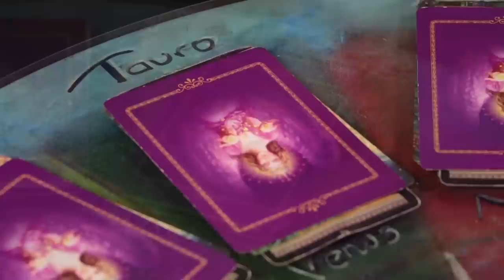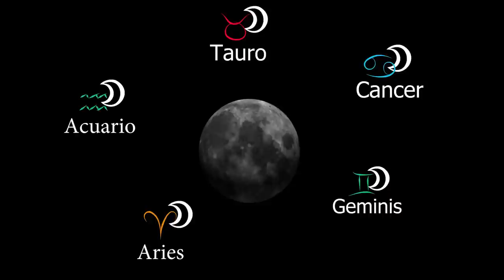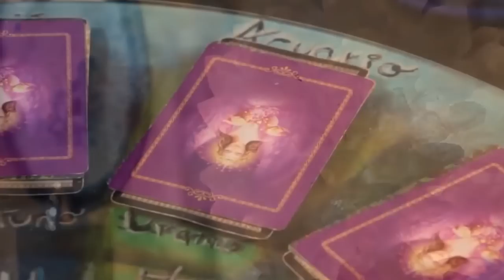Predicciones para Venezuela Mundo de Luz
Escríbenos y pide algún tema de tu preferencia a